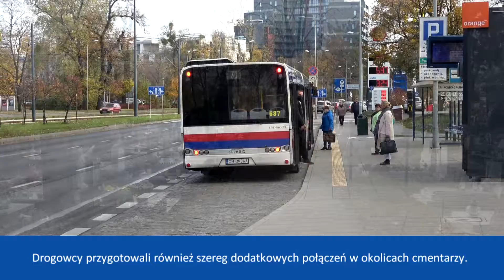1 listopada warto wybrać bezpłatną komunikację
Wzorem poprzednich lat, także i w tym roku w dniu Wszystkich Świętych przejazdy autobusem 🚌 lub tramwajem 🚋 będą bezpłatne. Zmiany w komunikacji miejskiej dotyczą również innych dni - soboty 30 października, niedzieli 31 października oraz wtorku 2 listopada.

O szczegółach, a także o zmiany organizacji ruchu przy cmentarzach, czytaj na bydgoszcz.pl